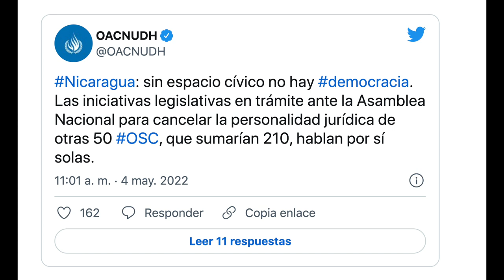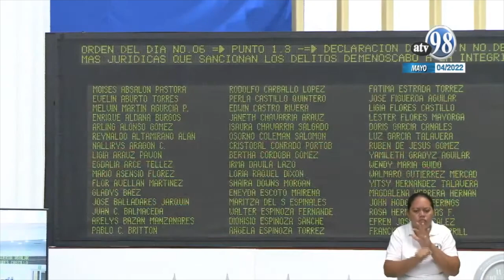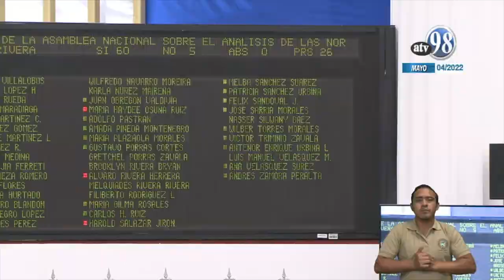Diputados proponen reformas para «confiscar» a presos políticos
Los diputados del régimen de Daniel Ortega aprobaron un informe que propone reformas al Código Penal para aumentar las penas contra opositores y confiscar sus bienes, así como juzgar a religiosos y defensores de derechos humanos. Conversamos sobre el tema con el abogado Pablo Cuevas, defensor de derechos humanos forzado al exilio.